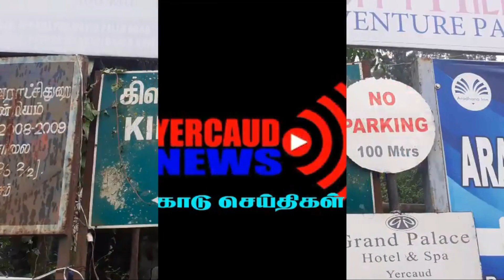yercaud water falls tourist is happy ஏற்காடு கிளியூர் நீர்வீழ்ச்சி சுற்றுலா பயணிகள் மகிழ்ச்சி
ஏற்காடு கிளியூர் நீர்வீழ்ச்சி மழைக்காலங்களில் மட்டும் நீர்வரத்து அதிகமாக இருக்கும் கோடைகாலங்களில் தண்ணீர் இருக்காது